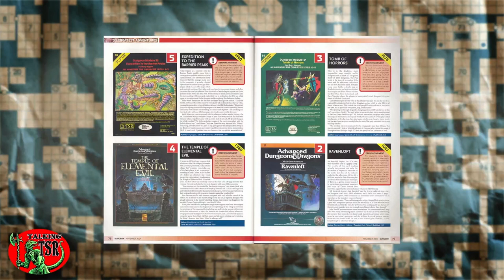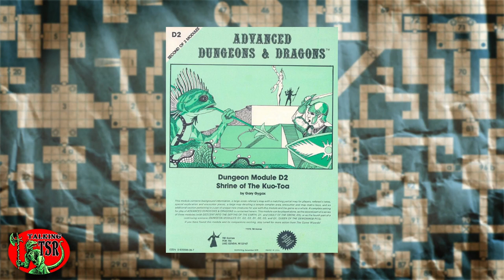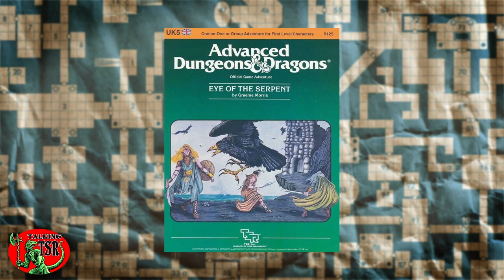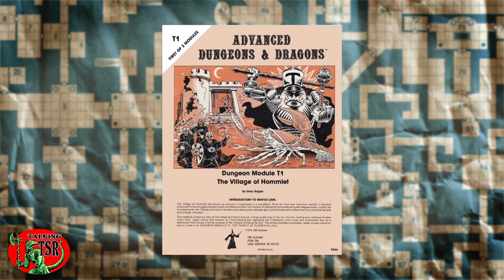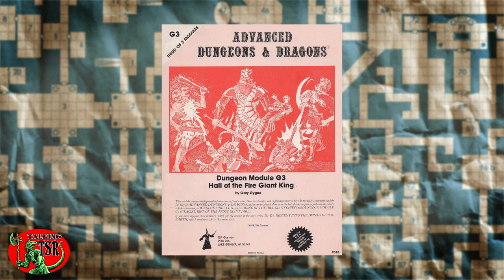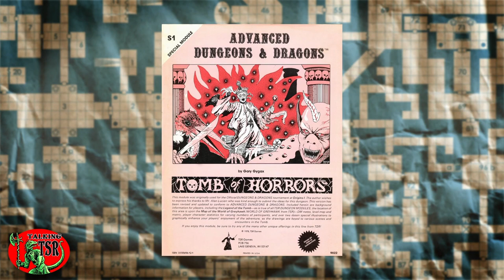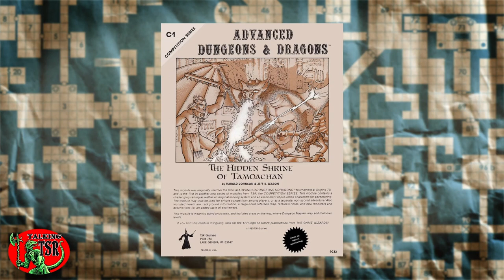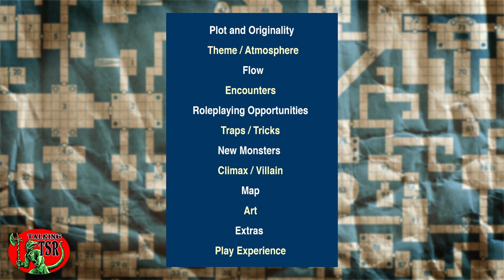Our Top 10 Classic Adventure Modules -- Talking TSR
In this episode, hosts Chris and Rick delve into an examination of 1e modules and discuss what we feel makes a truly classic adventure. And we each share our Top 10 picks for the best 1e adventures ever written!

BOOKS and WEBSITES MENTIONED IN THIS EPISODE

Originally aired on Twitch on October 23, 2022.